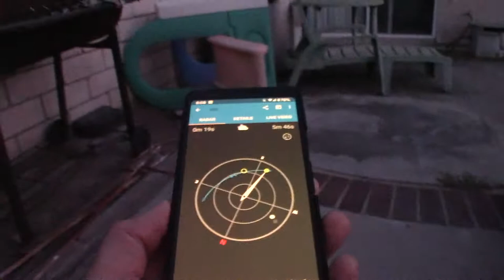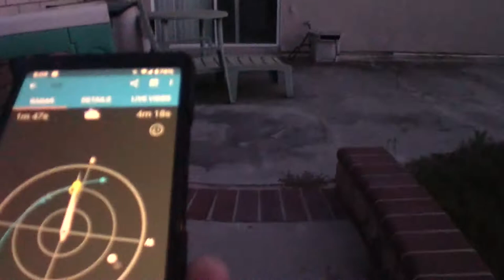20200516 ISS Sighting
20200516 ISS Sighting